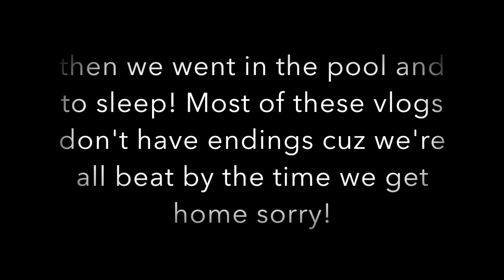DISNEY WORLD VLOGS 2018 // Day 1 - flying to Orlando + Target // Mar. 18, 2018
Follow us as we travel from Guelph Ontario to Orlando (in the middle of the night), check into our hotel, and visit target for the first time in years! Enjoy--more to come!